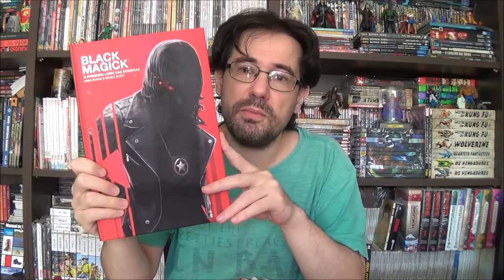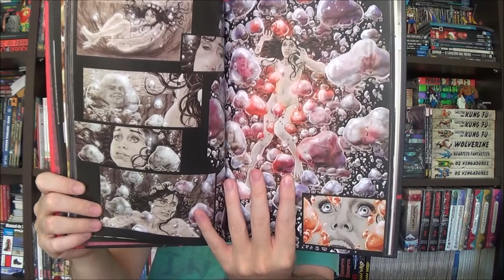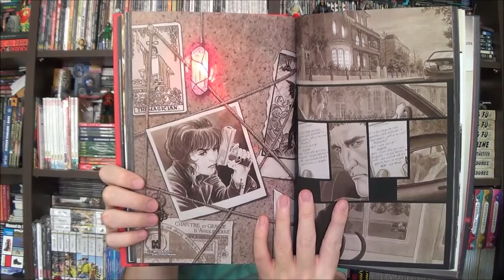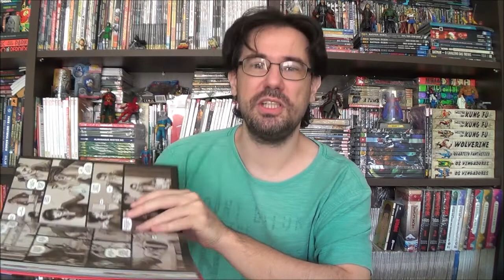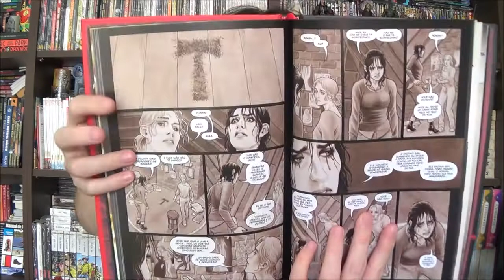Chapéu do Presto Especial - Black Magick de Greg Rucka e Nicola Scott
Bem-vindos a mais um Chapéu do Presto Especial, e no episódio de hoje apresento a série autoral de Greg Rucka e Nicola Scott, as bruxas contemporâneas de Black Magick.

Campinas - SP
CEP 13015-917